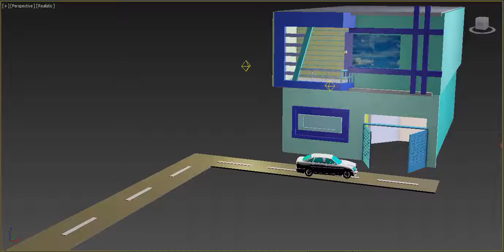Car Animation in 3Ds Max | 3Ds Max tutorial | Car Modeling in 3D Max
In this video my student his name is Azhar Hussain (Engineer). He created this animation. In this you can see car animation.